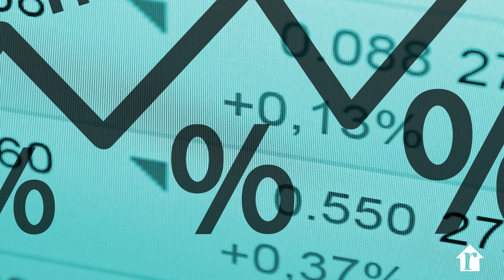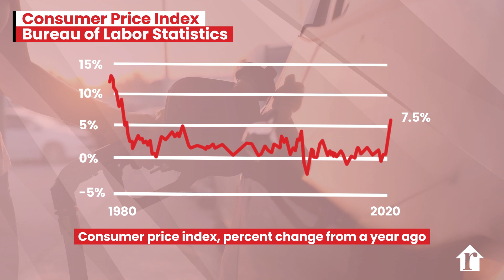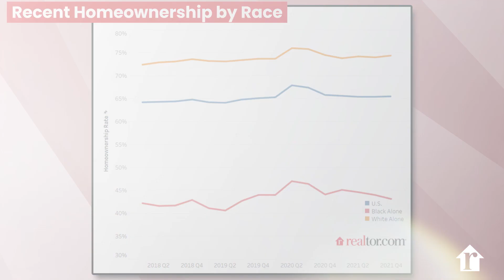Weekly Housing Market Update - 2/11/22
This week, Manager of Economic Research George Ratiu discusses the latest data highlighting signs of a post-pandemic future. Economic momentum continues, leading to active real estate markets. However, clouds are gathering on the horizon, including inflation, consumer debt, and affordability challenges. George talks about growing consumer borrowing and record-high household debt. He also discusses accelerating inflation and the impact it’s having on consumers and small businesses and touches on declining initial jobless claims.

On the real estate front, George covers the sharp rise in mortgage rates and the accompanying decline in mortgage applications. He also talks about Realtor.com’s January housing report and the latest weekly housing update, which show strong demand and tight supply pushing prices higher. He discusses several reports released this week, which provide insights on new home supply shortage and the challenges faced by Black families in today’s housing markets.

0:27 - Consumer debt trends
0:55 - Consumer price index
1:20 - NFIB Small Business Optimism Index
1:32 - Unemployment trends
1:40 - Mortgage rates
2:00 - Mortgage application trends
2:10 - Real estate inventory and housing trends
2:28 - New home supply trends
2:40 - Black home ownership and home ownership trends by race